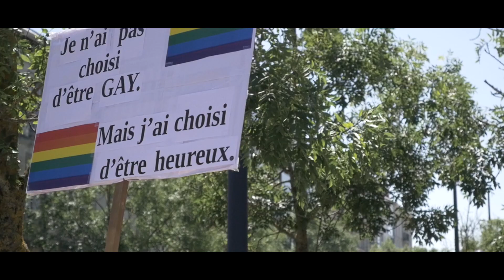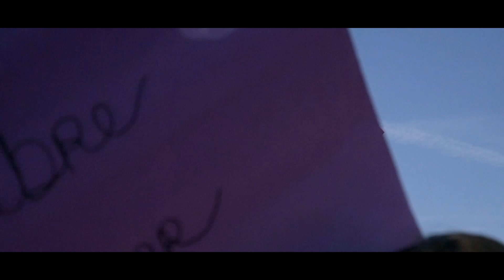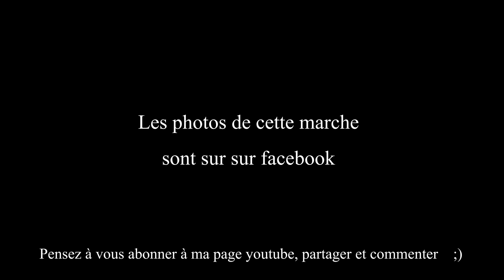marche des fiertés bordeaux 2019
Toutes les photos des la marche sur ma page facebook.
ATTENTION :
merci de ne pas retirer ma signature es photos svp !!

🤩UN GAGNANT SUR YOUTUBE :
je vais faire un tirage au sort entre les 10 premières personnes qui (après avoir liké évidemment lol) qui me feront un chouette commentaire sur la cause lgbt + écrivez votre prénom aussi.
je ferais un live pour le tirage sur youtube et enverrais une réponse a son commentaire pour lui envoyer mon mail.
Le ou la gagne recevra un shooting portrait (1 personne) sur bdx ou Libourne de 3 photos portrait HD livrée en version numérique.

Musique utilisée :
Drenchill ft. Indiiana - Freed from Desire